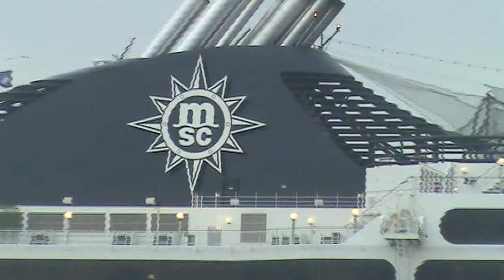Deustschland, MSC Música e Azamara Journey no Rio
Navios de cruzeiro Deustschland, MSC Música e Azamara Journey no Porto do Rio de Janeiro no dia 18/12/2011